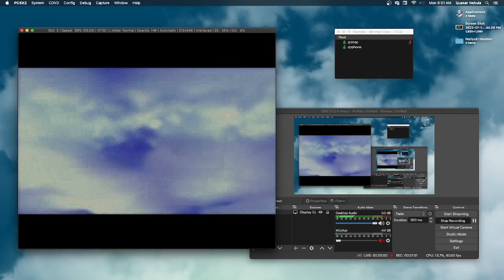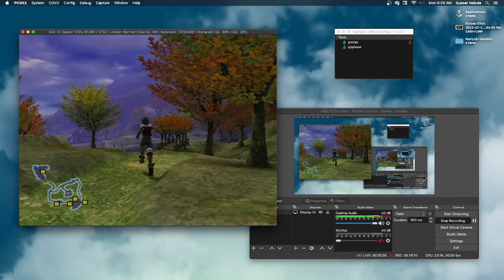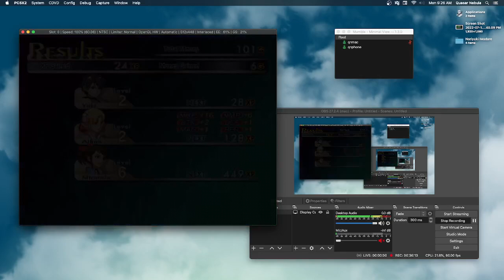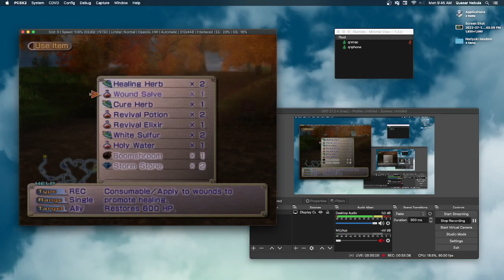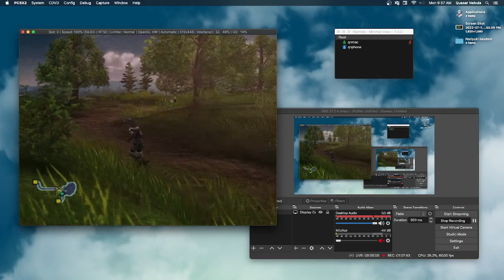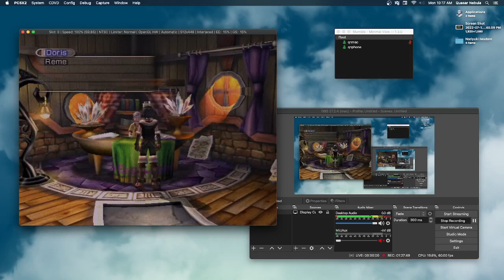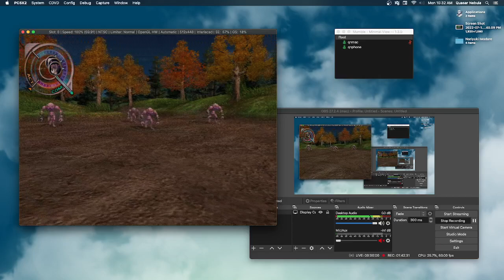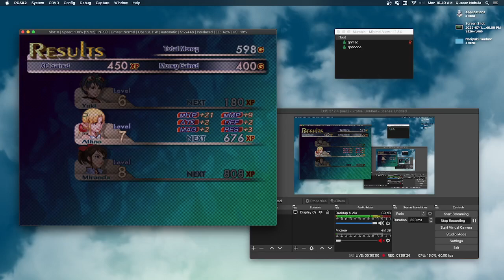GIII No Heals Pt. 1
In which we slay a bunch of baddies and attempt to defeat Kornell without ever healing during battle. Do we succeed!? Find out!